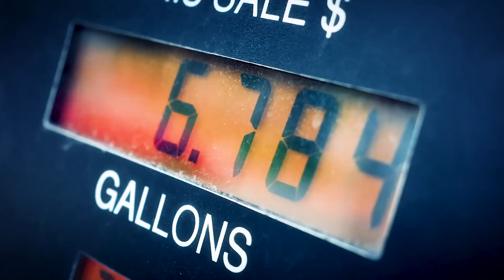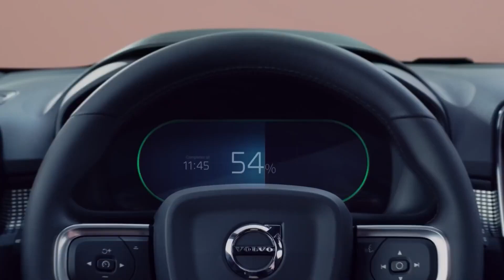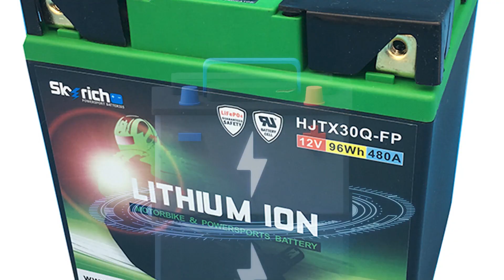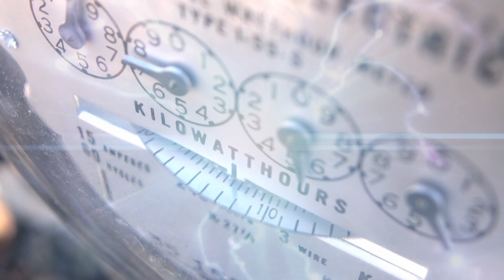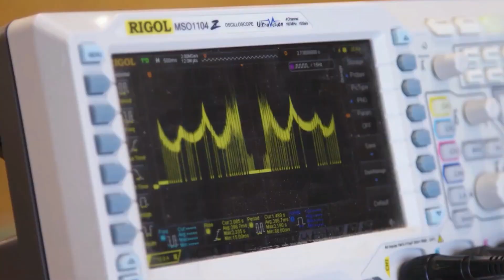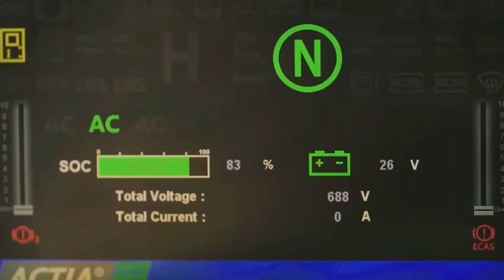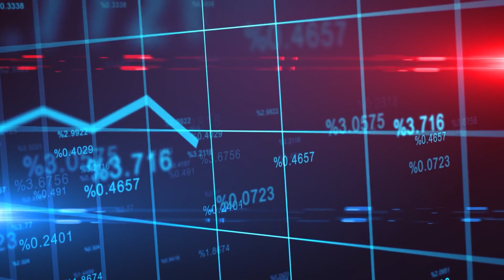Swedish Company Introduces EV Charging Roads!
Breaking News: Swedish Company Introduces EV Charging Roads!

Welcome Back To EV Scene

The company's technology uses electromagnetic induction to transfer energy from coils embedded in the road to receivers mounted on the underside of EVs. The system can charge multiple EVs simultaneously while they are in motion, eliminating the need for frequent stops to recharge. ElectReon's technology is designed to be integrated with existing road infrastructure and can be installed on highways, urban roads, and even parking lots. The company aims to reduce the reliance on traditional charging methods and help accelerate the adoption of EVs by making them more convenient and accessible for drivers. The goal of this technology is to make charging EVs more convenient and efficient for drivers, while also reducing the reliance on traditional charging methods.ElectReon's technology is designed to be integrated with existing road infrastructure and can be installed on highways, urban roads, and even parking lots. The company is currently working on pilot projects in Israel and Sweden to test and refine the technology, with the hope of eventually rolling it out on a larger scale. In this video, we are discussing Breaking News: Swedish Company Introduces EV Charging Roads!

Video chapters:
0:00 - Intro
1:17 - The Charging Roads
2:24 - How Does "Road Charging" Technology Work?
3:38 - Frequency of Charging Stations Problem Solved!
4:59 - Cost of the "Road That Charges"
5:36 - Present Status in Sweden
6:51 - What about the power?